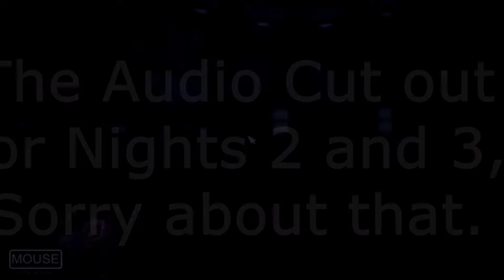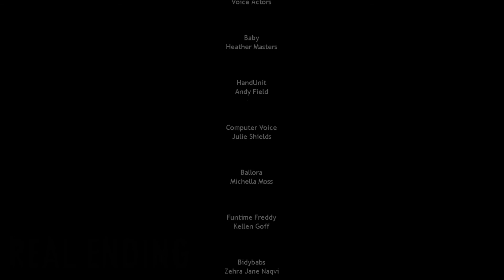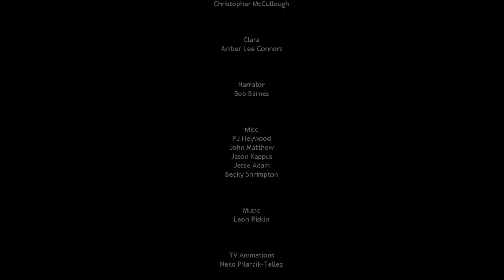FIVE NIGHTS AT FREDDY'S SISTER LOCATION FULL GAME! NIGHTS 1 - 5 PLAYTHROUGH!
EXOTIC BUTTERS

A Playthrough of FNAF Sister Location. Screen Recorder stopped working for nights 2 and 3 so the audio is stuffed.